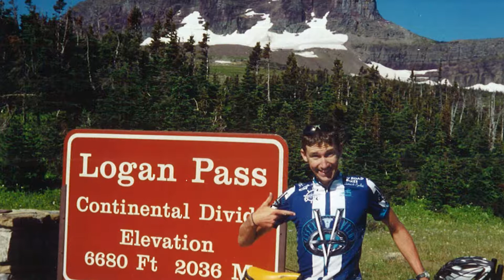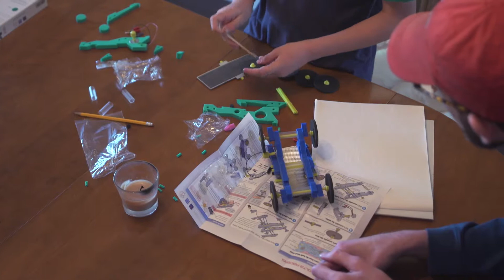Moving Forward: A GoFundMe Story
(Spring 2017)

Synopsis: Fundraising video on a family looking to purchase a van with wheelchair accessibilities.

Role: Director, Producer, Cinematographer, Editor

Tools: Sony FS5, Sony a7s II, ARRI Compact Fresnel Lights, Premiere Pro CC